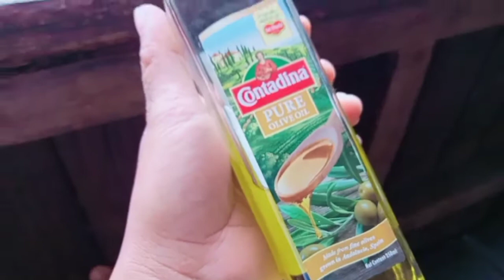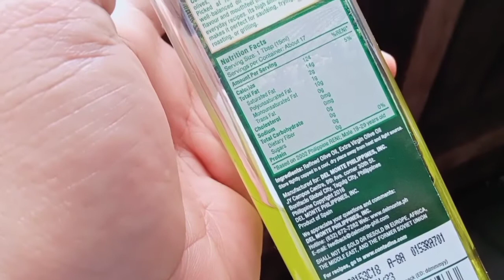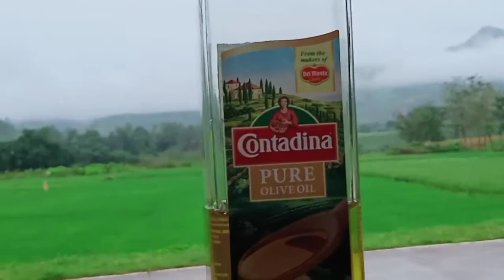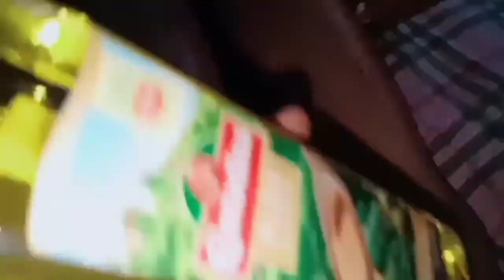Olive oil on ticks bite as home remedies